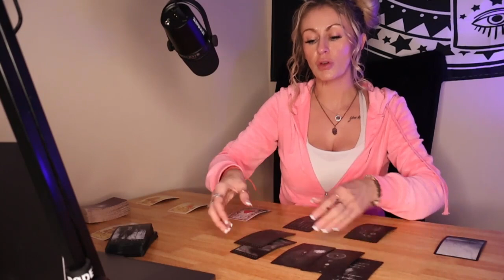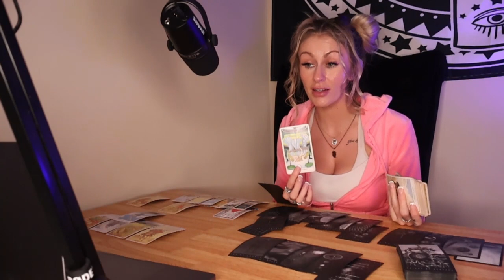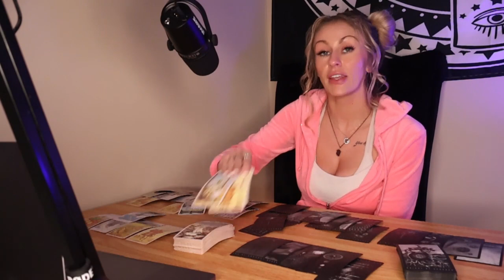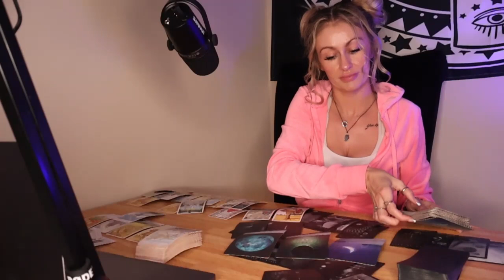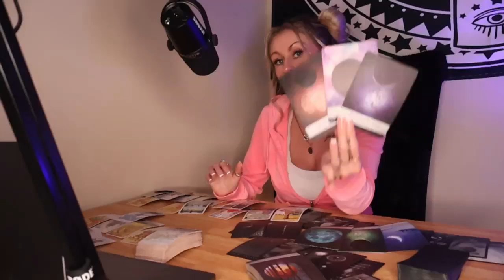Cancer - "Swallowing My Pride Is Like Swallowing A Sword." ⚔️🔥 November 2022 Tarot Love Reading.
🧁Bratty’s Tarot🧁

This video is for all the zodiac sign Cancer. These are horoscopes and tarot readings for cancer placements in astrology.

Intro: 0:00
First Person: 1:19
Second Person: 8:03